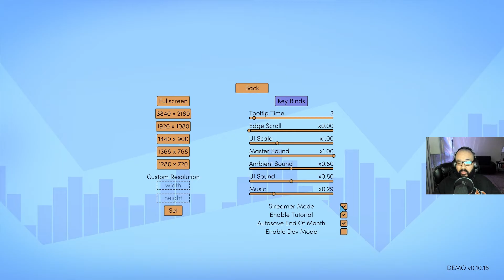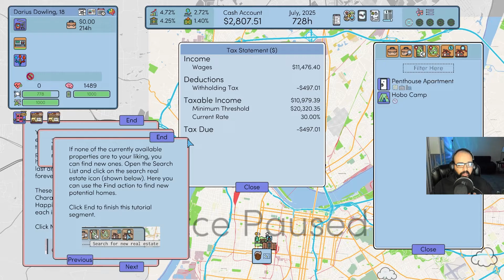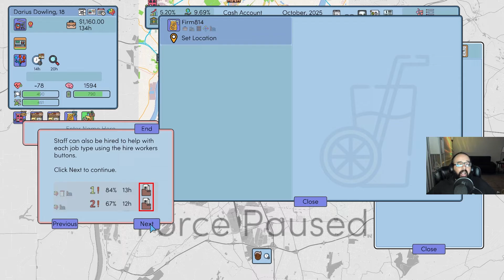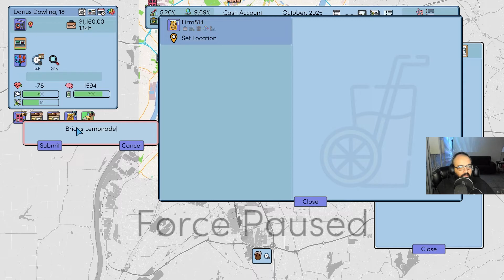Better than the first one?-FIRST LOOK at This Grand Life 2 demo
Join me as we play the demo for This Grand Life 2. “A money focused life simulator”
Create a character, manage their lives and careers, start a business, invest in real estate and stocks.